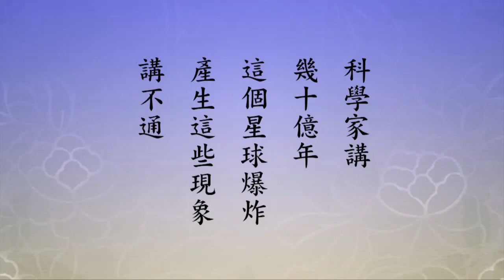淨土大經科註精華節錄 愈捨愈多，捨財得財 淨空老法師主講